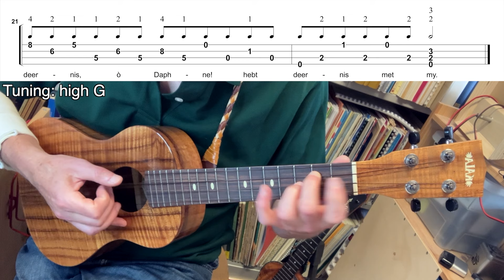When Daphne / Doen Daphne (Ukulele fingerstyle tutorial)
When Daphne From Fair Phoebus Did Fly
Doen Daphne d’Overschoone Maegt
Anon. 17th century

Arranged for ukulele
by

This is popular tune from the 17th century. The lyrics tell the classic story from Ovid's Metamorphoses of Daphne, chased by Apollo.This is not an easy arrangement, and it goes well beyond the 12th fret, so I would recommend a tenor uke with 14 frets to the body, like this superb all-koa Kala Elite by @kalabrandmusic

Don’t forget all proceeds from ukulele activities go to the charity the Ukulele Kids Club @theukulelekidsclub